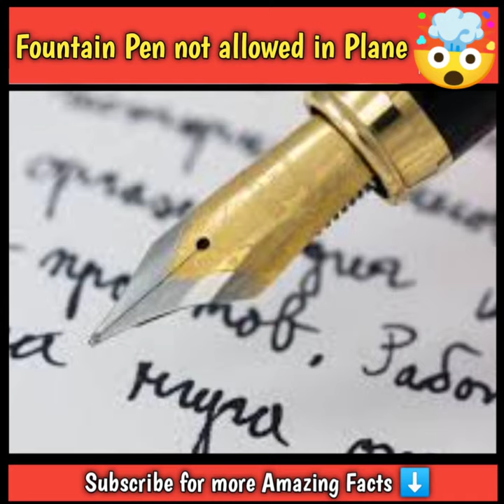Why Fountain pen is not allowed in Plane 🤔😱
The credit of the photos goes to the creator of the photos.